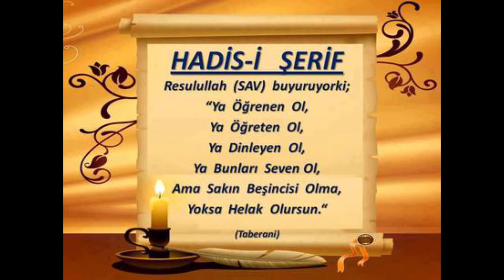137) Umdetu's-Sâlik ve Uddetu'n-Nâsik- Şafi Fıkhı -Seyda Molla Selahaddin Atalay - Huzur Medreseleri